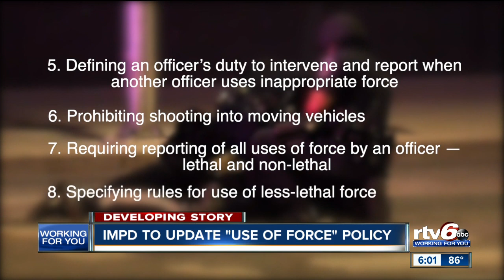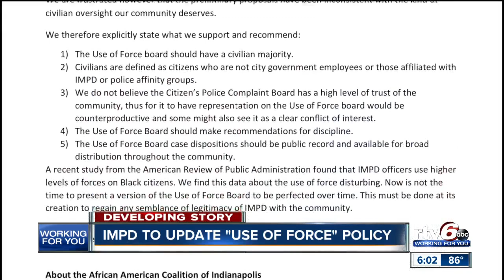IMPD to update 'use of force' policy